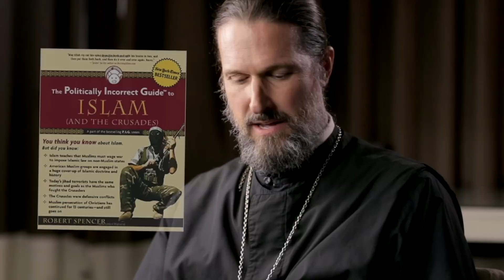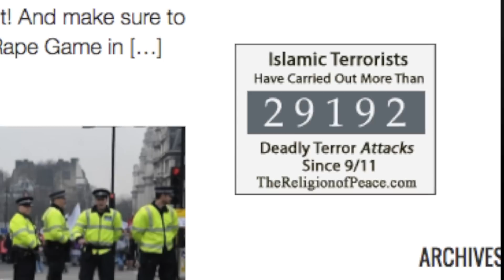Jihad Exposed in America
In this interview,  Father Josiah Trenham sits down with Robert Spencer the Director of Jihad Watch and New York Times Bestselling author of fifteen books. Mr. Spencer is a key figure of the Counter-jihad movement in the United States.

Patristic Nectar Publications (PNP) is a non-profit organization dedicated to providing spiritual edification and formal Orthodox Christian catechesis. It publishes the teachings of the Church as expressed by the Holy Fathers through a vast array of patristic audio books and lecture series, spreading the wealth of Sacred Tradition to the modern-day media culture. PNP is distinctive in the fidelity of its publications to the mind of the Church, and the freedom in the publications from personal opinions and theological fads.

Nourishing the spiritually thirsty with the sweet teachings of the Holy Fathers.

To learn more about Patristic Nectar Publications, please visit our